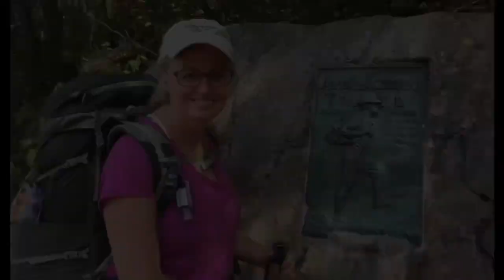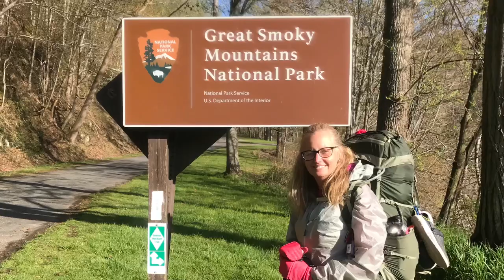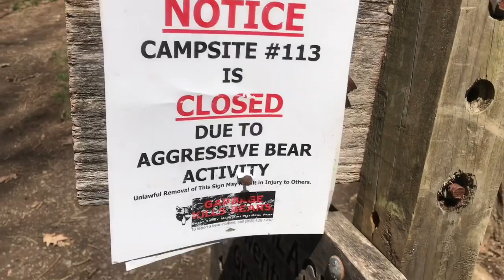Appalachian Trail Thru-Hike | Day 17: Goin’ to the Smokeys!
Welcome to my Appalachian Trail adventure! Follow my AT thru-hike day by day, and I’ll share all the ups and downs of solo hiking the Appalachian Trail. While I am thru-hiking alone, I’m not lonely, there are plenty of new friends to make along the way!
 Today I enter the Great Smokey Mountains National Park.